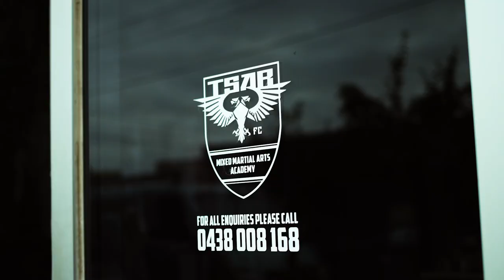UFC FIGHTER VLOG - STRENGTH TRAINING WITH JAKE MATTHEWS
Follow UFC fighter Jake Matthews as he walks us through one of his strength work outs.